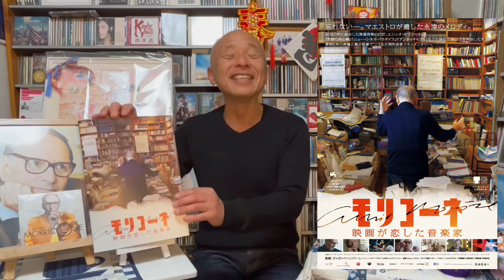映画『モリコーネ』(映画が恋した音楽家)/世界最高の作曲家エンニオモリコーネの真実の姿‼︎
京都市在住のシンガーソングライター&作詞作曲家 堀内圭三が、自身の作品や提供した楽曲等をアップしています。
またシニアライフを豊かにしてくれる本や映画も紹介しています。
毎週火曜日午後9時からライブ配信『ほっこりカフェ』を配信していますので、どうか宜しくお願いします！

1960.5.5生まれ
1990年:NYアポロシアター『アマチュアナイトチャンピオン大会』で日本人初の入賞。
1994年:アニメ映画『ダークサイドブルース』の主題歌を歌う。
2016年〜KBS京都ラジオ『ホリー&春さんの祇園恋物語』(毎週月曜日午後8時~)
好評放送中！